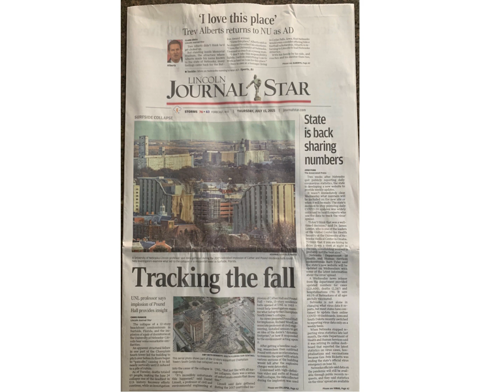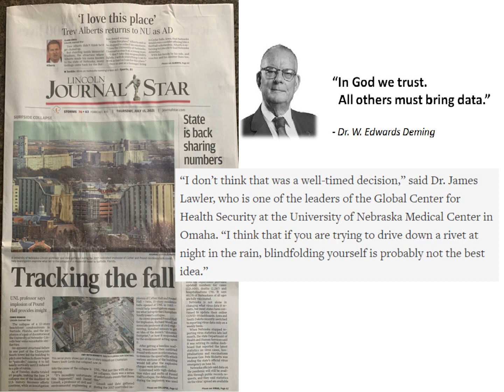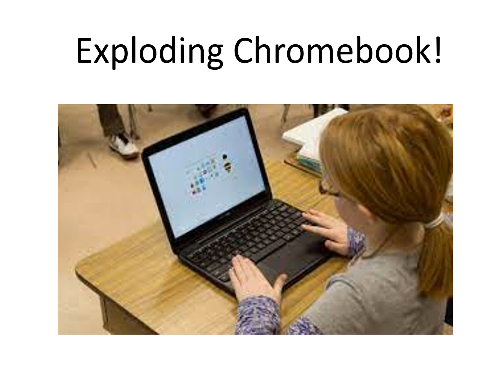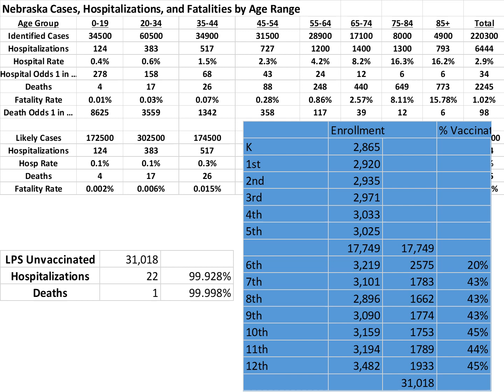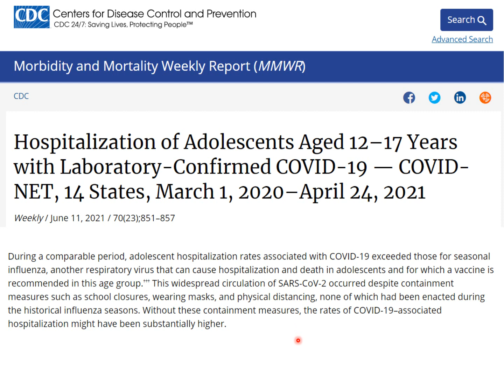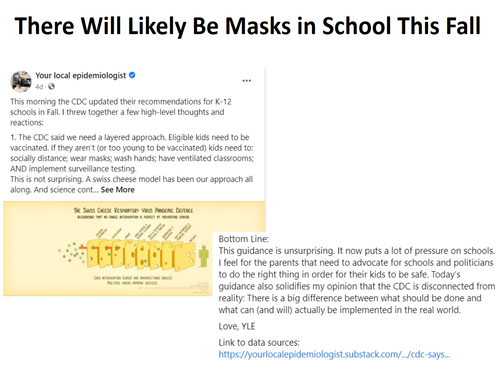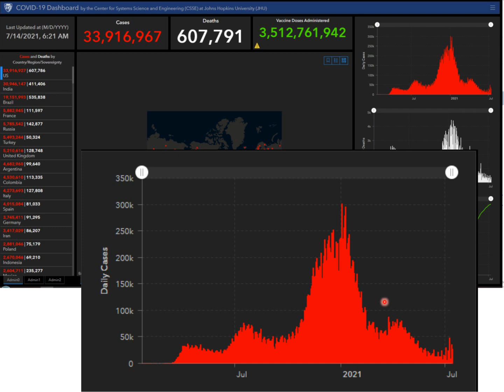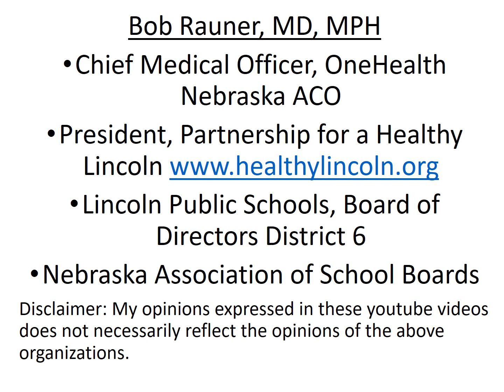2021 July 15 Coronavirus Community Update v81 Recording